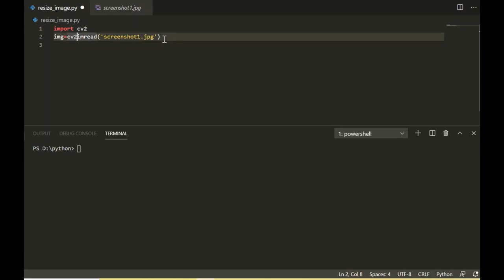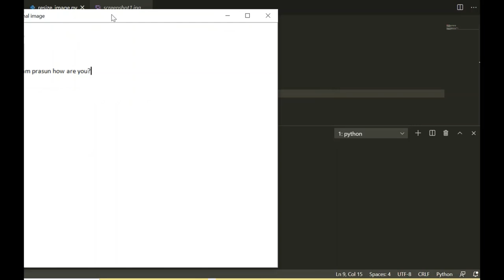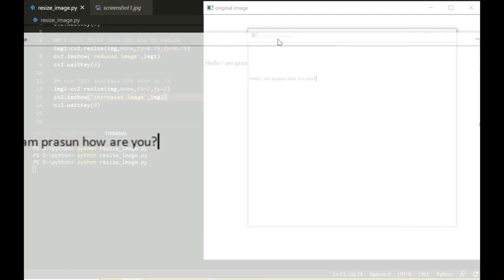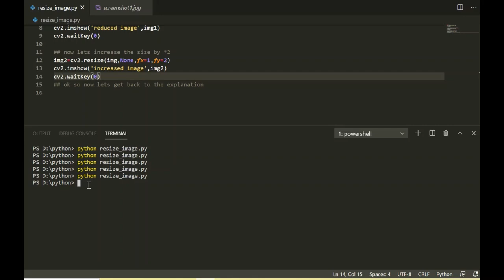Make your own Image Scaling App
Want to know the magic behind the photo editing apps and Image processing ? Learn how to make your own Image Scaling app writing few lines of Python Code.
@Kiddos No more depending upon 3rd party application ,Make Your Own,Use Your Own